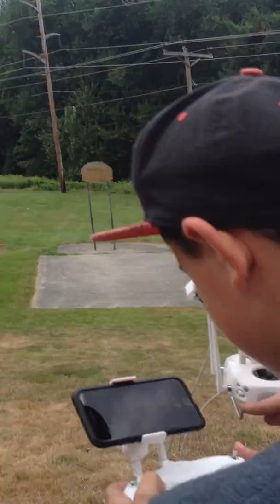Vlog with drones??!??